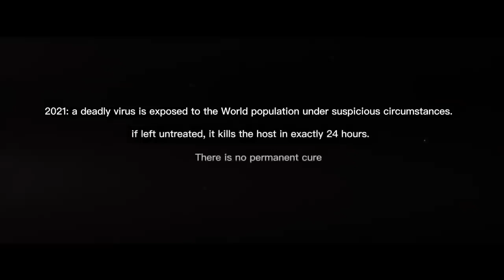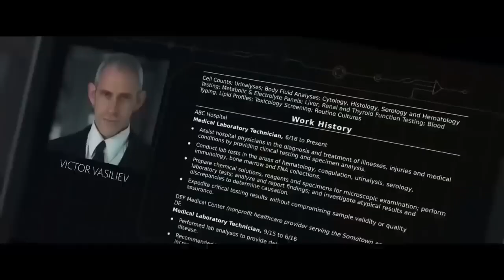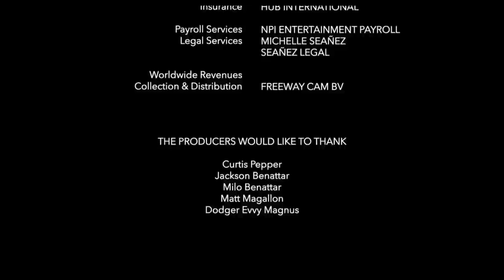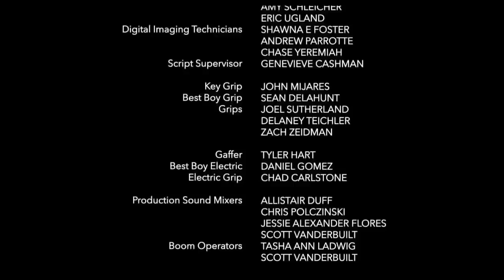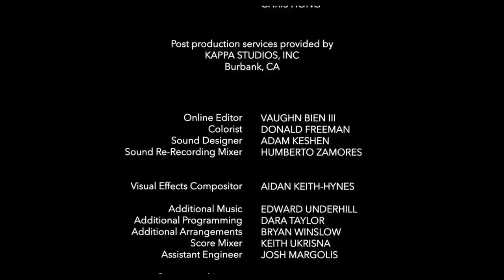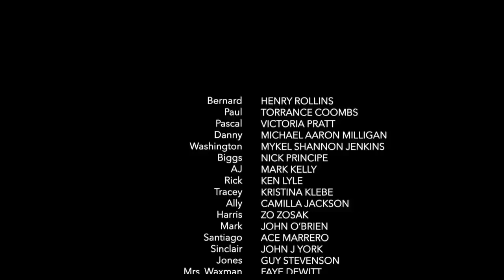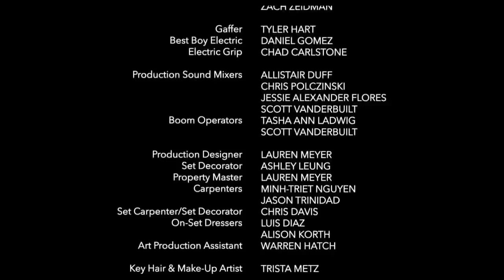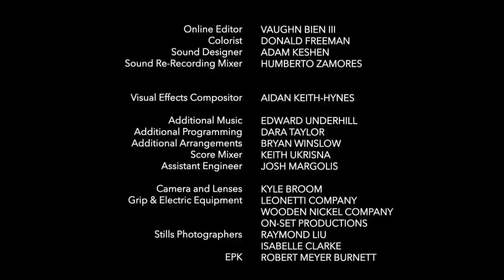THE CURE / ACTION / ENG FULL MOVIE